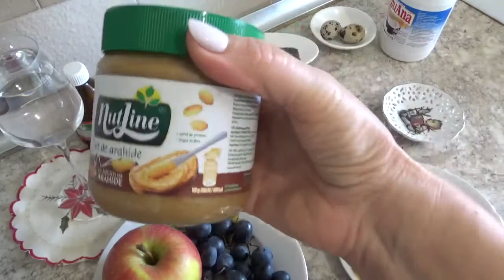ce am mancat azi#veronika sandul Ce am mancat azi la dejun//Raspuns la intrebarea Danei!!!310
Dietele ne ajuta sa implimentam obiceiuri sanatoase.Daca sunteti interesati de ce mananc la dejun ,urmariti filmuleul pana la final.

Disclar: Informațiile care sunt distribuite aici sunt destinate scopurilor informaționale. Orice consiliere și / sau produs (e) menționat (e) nu trebuie utilizat pentru a diagnostica, trata, vindeca sau preveni orice boală. Consultați întotdeauna medicul dumneavoastră dacă luați în prezent medicamente, sunteți gravidă, încercați să rămâneți gravidă, alăptați sau dacă aveți orice altă afecțiune de sănătate înainte de a lua orice produse menționate sau de a aplica orice informație conținută aici. Vă rugăm să luați la cunoștință.